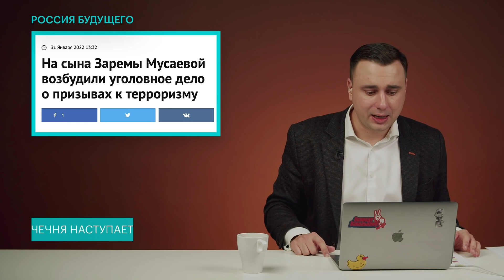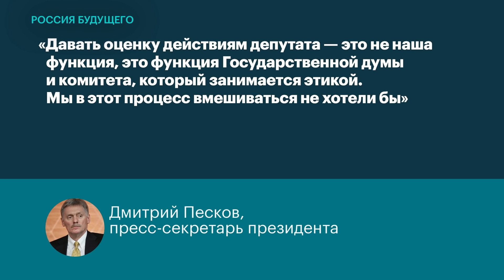Чечня наступает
На прошлой неделе чеченские силовики похитили жену федерального судьи Зарему Мусаеву. Вся эта история получила продолжение.В начале недели на сын похищенной завели уголовное дело. Сама Мусаева так же стала фигурантом уголовного дела и ее арестовали.
Возбуждено дело по статье о «применении насилия в отношении представителя власти». Рамзан Кадыров призвал правоохранительные органы завести уголовные дела на Милашину, Каляпина, «Новую газету» и «Дождь». А депутат Госдумы Делимханов напрямую стал угрожать расправой семье федерального судьи. При этом федеральные власти смотрят на все это и не замечают.
Песков говорит, что это не функция президента давать оценку таким действиям.

Иван Жданов о ситуации в Чечне.

Наш BTC кошелек: bc1qukw23mmmrw2j36ual55kn4xgc5nluut53g32gf